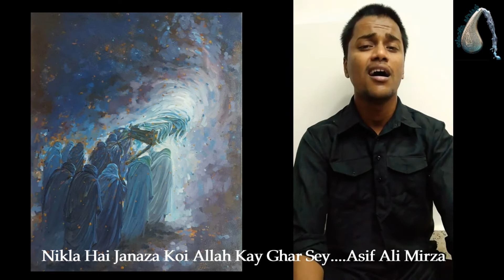Nikla Hai Janaza Koi Allah Kay Ghar Sey | Asif Ali Mirza | 16th May 2020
Maula e Kaiyenat ki wiladat Khana e Kabah,
Shahadat Masjid e Kufa...

Nah Aisi Ibtida Dekhi,
Nah Aisi Inteeha.

- Salam...
Nikla Hai Janaza Koi Allah Kay Ghar Sey.

By :-
Janab Asif Ali Mirza.
Kolkata !